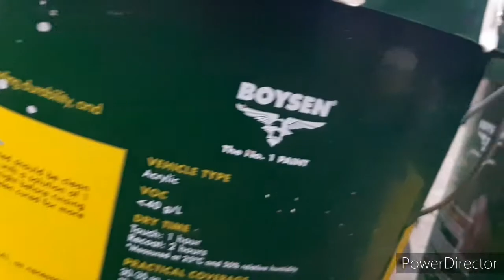DAY 1 | BidaBida of the day | goodvibes only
content video is for good vibes only. happy lang kahit na pandemic at stressful ang panahon ngayon. pls subscribes like comment ng inyong gusto gawin naming mga kalokohan at mga challenge.